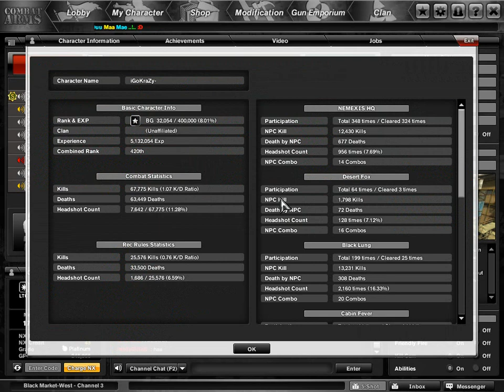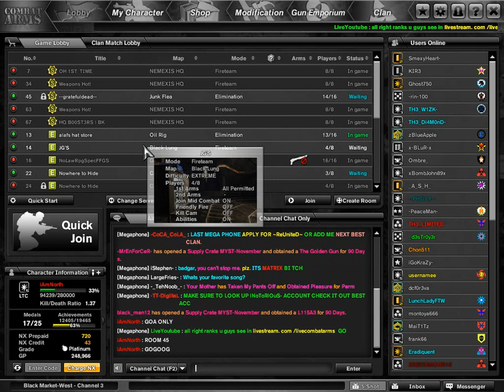-TT-DigitaL- Lobby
dam look at all these pros.